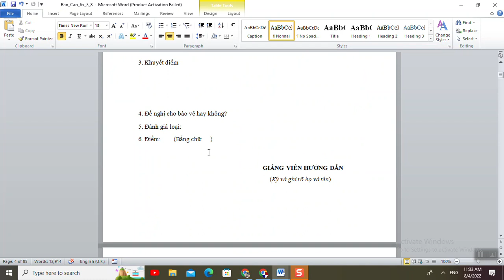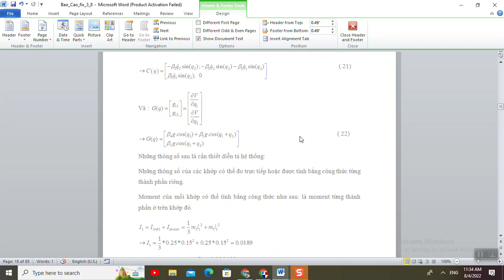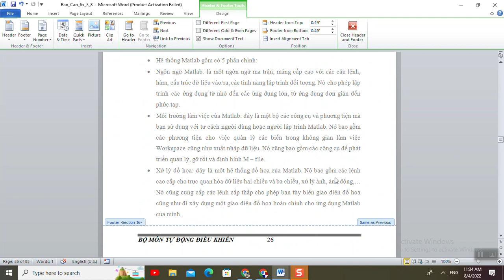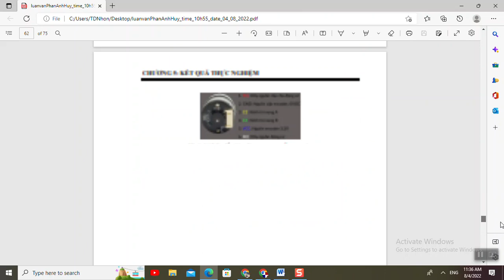sửa quyển đồ án tốt nghiệp ngày 04/08/2022_phần 1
sửa quyển Long và Hòa